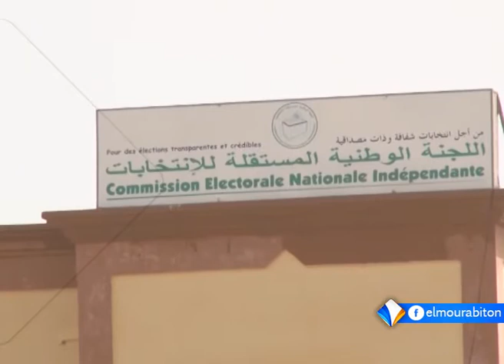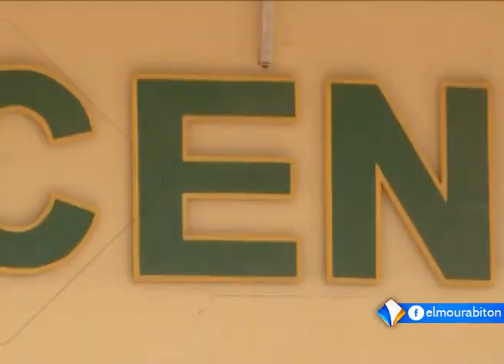xibaaru sonnika xane 18-06-2018.